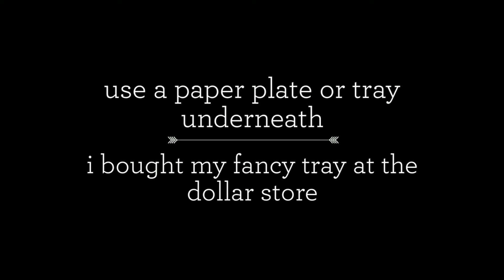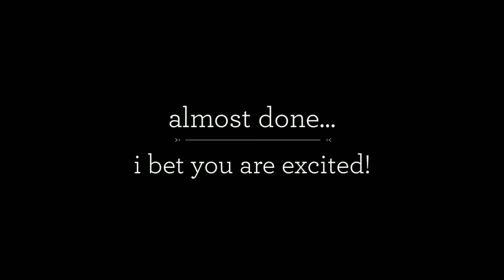"Go Team" Wooden Workshop Kit: Step-by-Step Instructions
Thank you so much for purchasing one of our kits! We hope that you will find these instructions inspiring and helpful. Looking forward to seeing your creation online! Mention us and Tag us to show up on our website! buildabunting @buildabunting